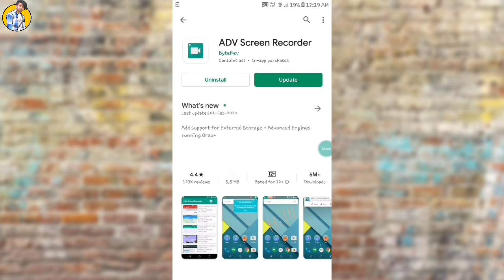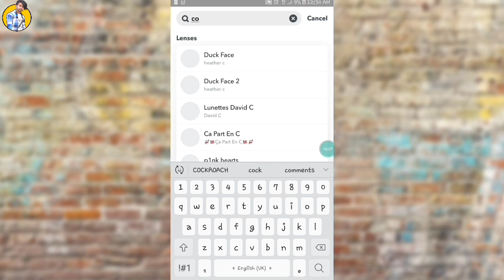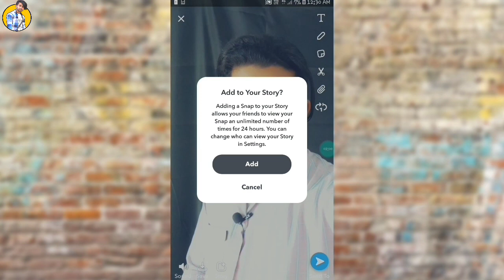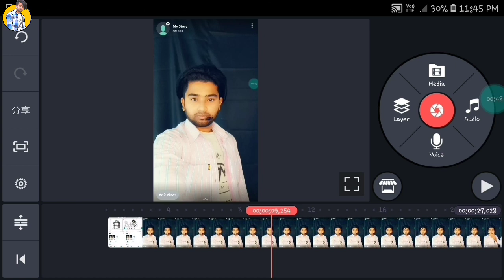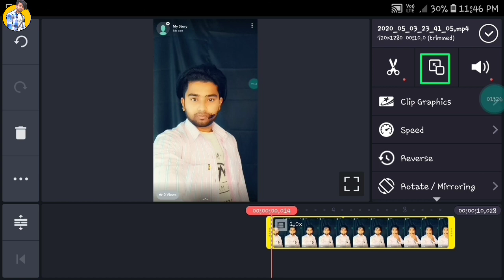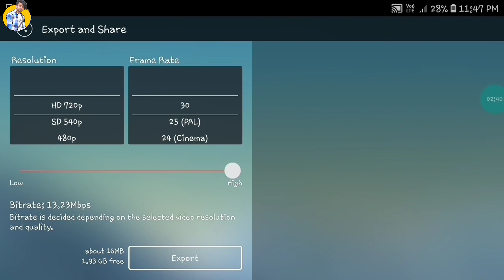How to make cockroach effect video in TikTok | Tiktok ki cockroach wala video Kaise create karo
Tiktok ki jo trending effect cockroach wala video is video mai created karke dikhaunga

My Gear :-👇👇👇👇👇

Tripod :-👉

Mic :-👉

Ring Light :-👉